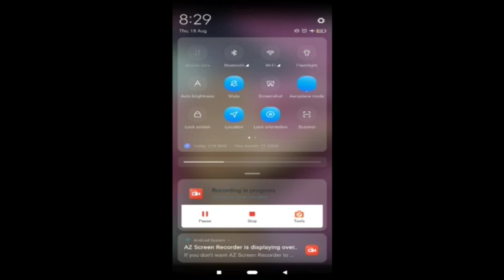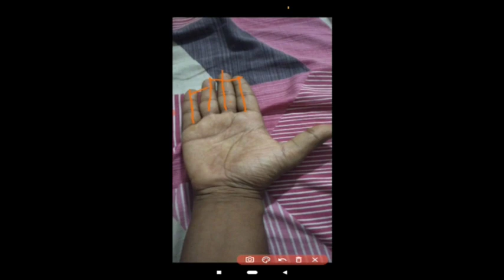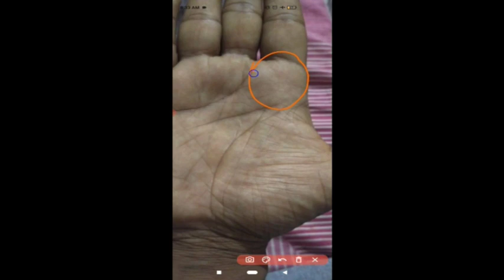किसमत को चमकाने वाली रेखा यह है... अपना हाथ अभी देखे /palmistry reading male hand /palm reading